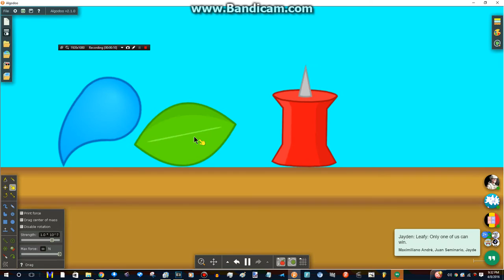something crazy with algodoo